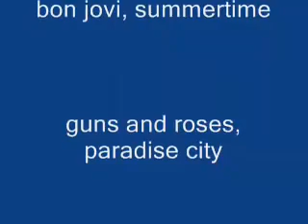Crusin the bay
Crusin the bay in my volvo

pukurua bay new zealand

#30 - Most Discussed (Today) - Cars & Vehicles
#55 - Most Viewed (Today) - Cars & Vehicles
#31 - Top Favourites (Today) - Cars & Vehicles
#32 - Top Rated (Today) - Cars & Vehicles
#60 - Top Rated (This Week) - Cars & Vehicles